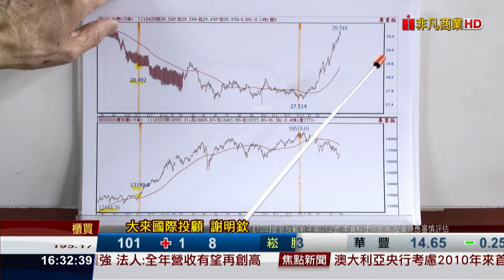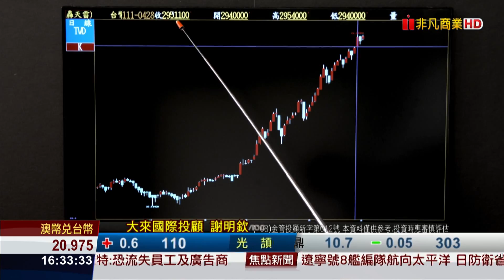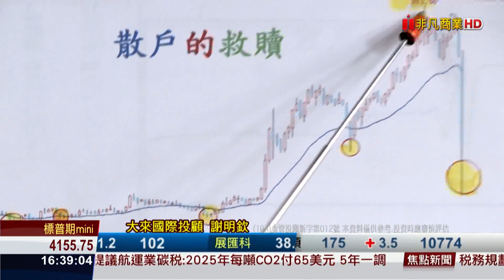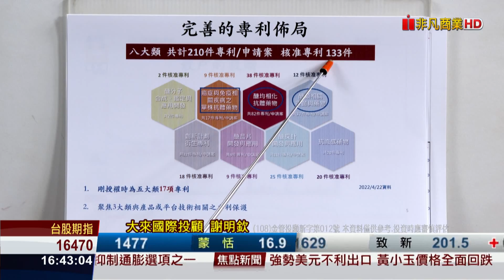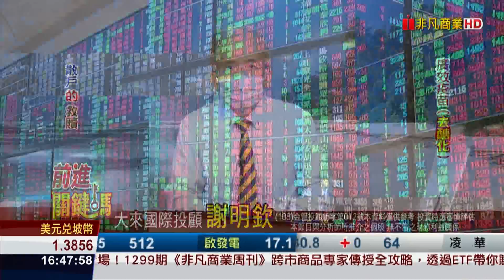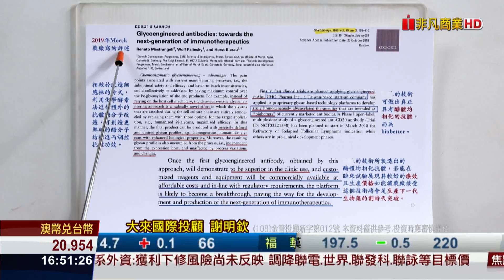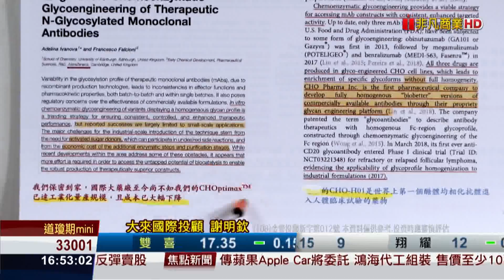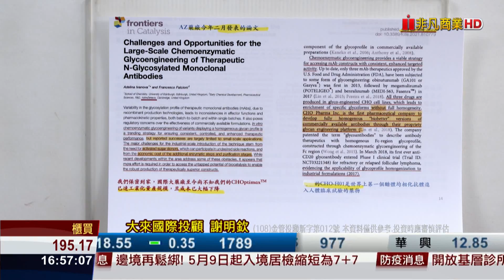20220503前進關鍵碼 百年一遇 誰有去醣化廣效疫苗 誰就是虎財神 （36）謝明欽